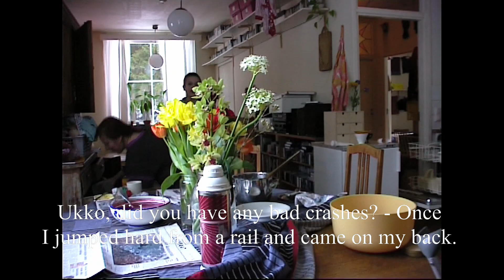3xD-20.2.Year-1/Night show: In the Realm of the Senses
Day 346. Night show: In the Realm of the Senses

Nagisa Oshima: In the Realm of the Senses (1976)